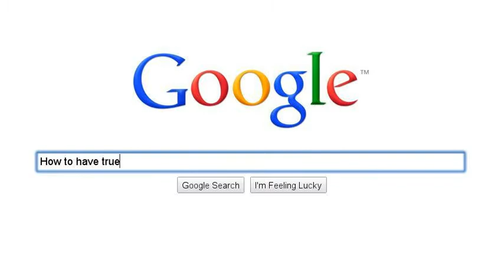True Grit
Short story of the idea of the book True Grit.